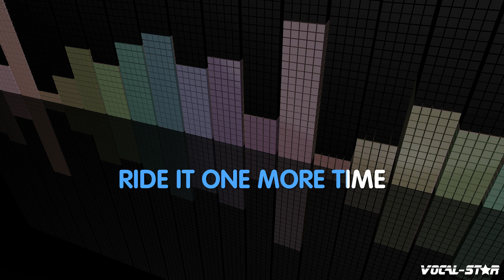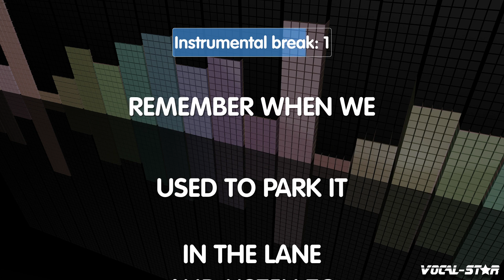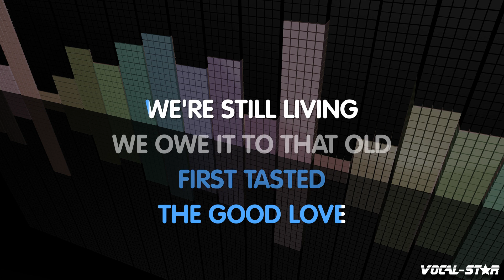Billie Jo Spears - 57 Chevrolet (Karaoke Version) with Lyrics HD Vocal-Star Karaoke